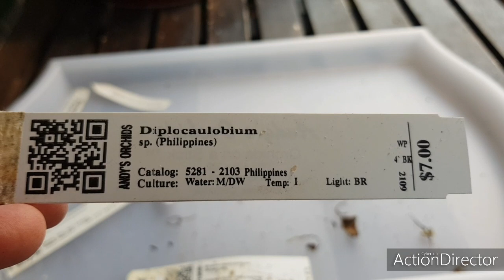Δέμα-Βόμβα από Αμερική!!!😱😱😱😯😯😯